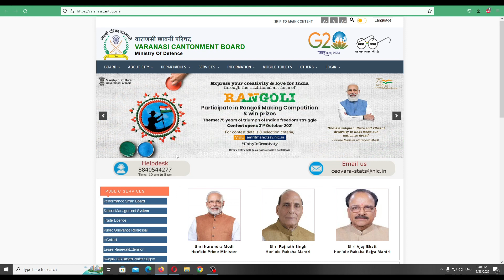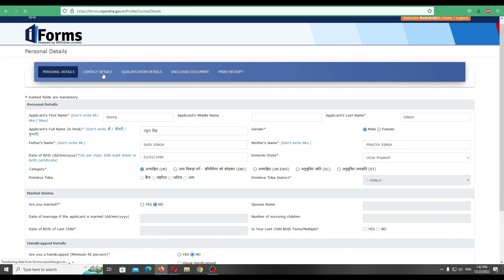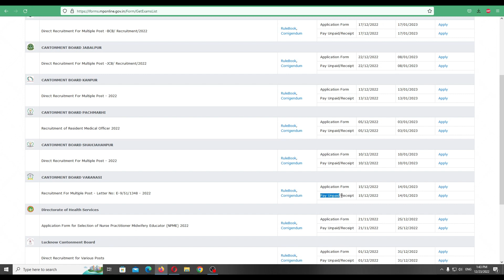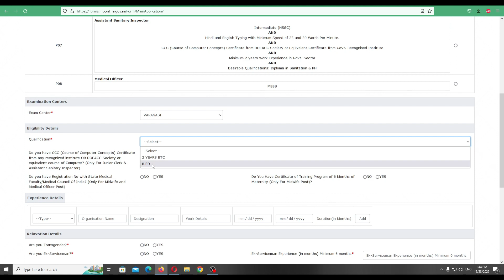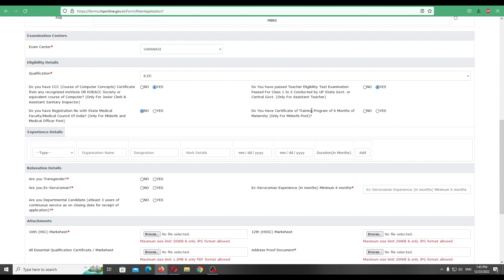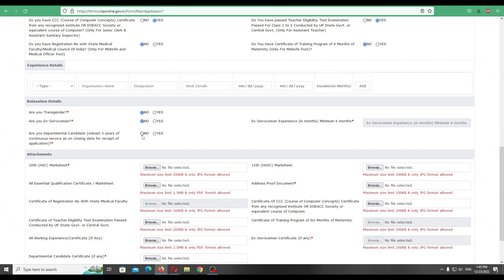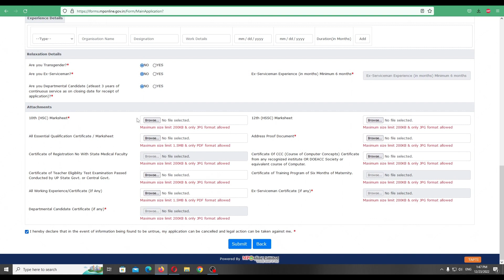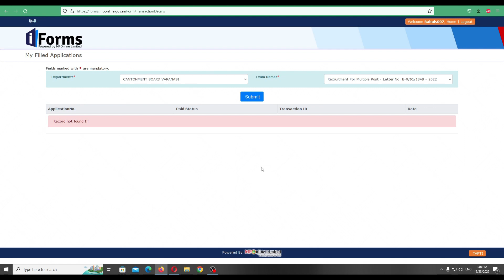Cantonment Boards Form Filling | Assistant Teacher Vacancy | VCB | KCB | LCB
Assistant teacher vacancy 2022
Assistant teacher vacancy kanpur
Government Assistant teacher vacancy
Kanpur cantonment board
Kanpur cantonment board recruitment 2022
kcb recruitment 2022 for assistant teacher| midwife| female ward servant notification apply online
teacher jobs
Lucknow cantonment board vacancy 2022
Varanasi cantonment board recruitment
Vcb
Lcb
Kcb